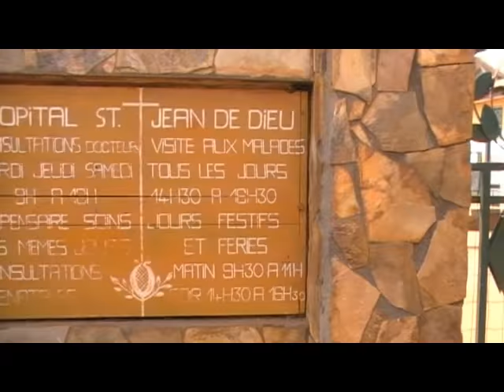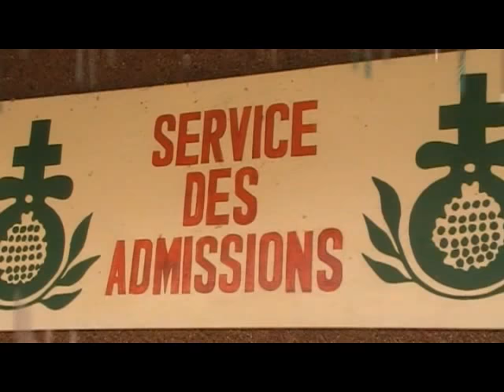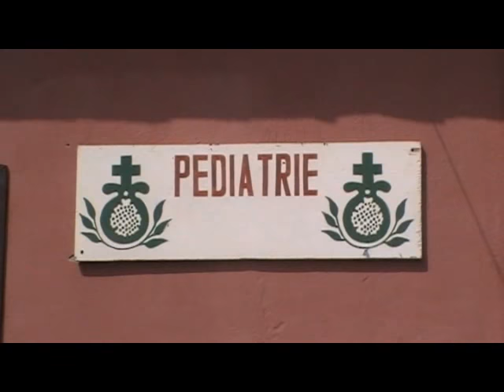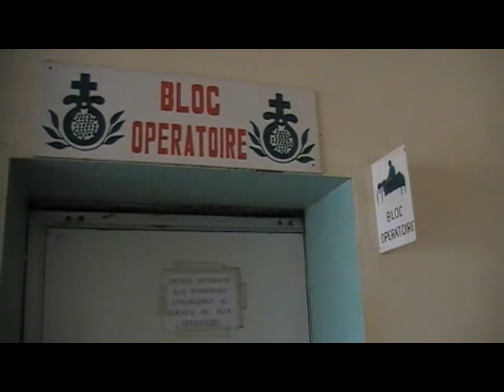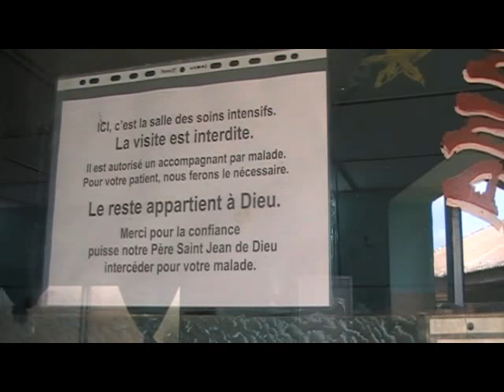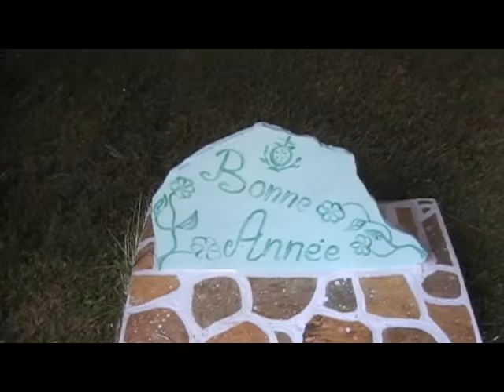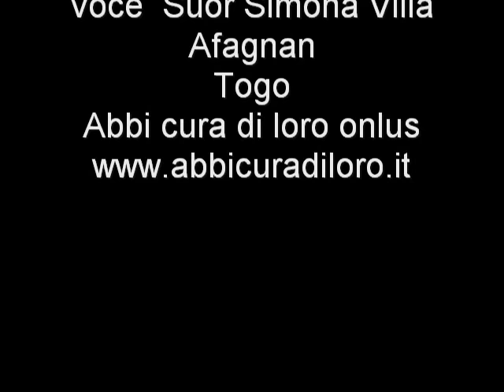Ospedale Saint Jean de Dieu ad Afagnan - Togo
Suor Simona Villa, missionaria delle suore Misericordine di Monza ci porta a visitare l'ospedale dei Fatebenefratelli ad Afagnan in Togo - Africa